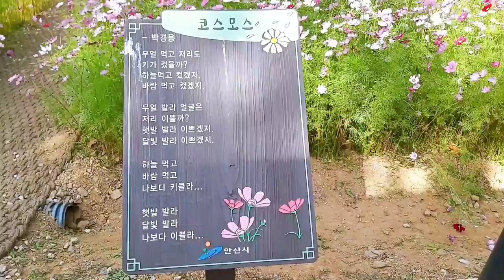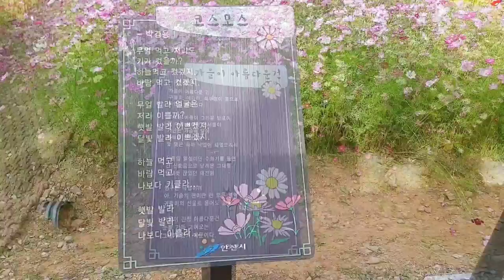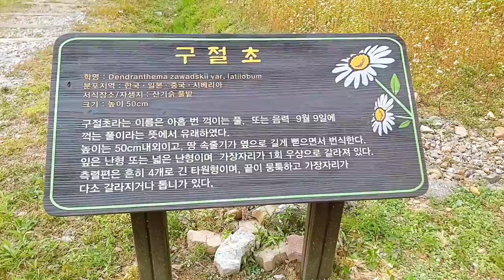[안산가볼만한곳] 고잔역가을꽃구경(코스모스 구절초) Gojan Station Autumn Flowers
안녕하세요 설유화 입니다 :)

안산가볼만한곳
고잔역은 지금 가을나들이하며
분위기 느끼기에 최고인것 같아요
시월의 어느 멋진날에 코스모스와 구절초와
함께한 날이었습니다

Hello, this is Sulyoohwal :)

Ansan attractions
Gojan Station is now on an autumn outing
I think it’s the best to feel the atmosphere
Cosmos and Gujeolcho on a wonderful day in October
It was a day together

こんにちは、Sulyoohwalです:)
安山のアトラクション
古桟駅は今秋の外出中です
雰囲気を感じるのが一番いいと思います
10月の素晴らしい日にコスモスとグジョルチョ
一緒の日でした